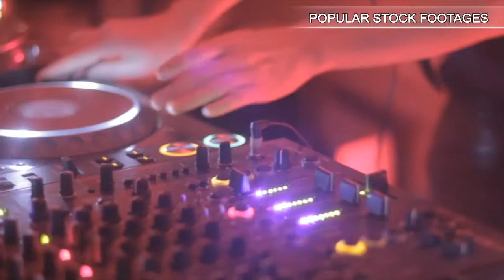Young Asian Boy Plays With A Cellphone In The Slums. Stock Footage